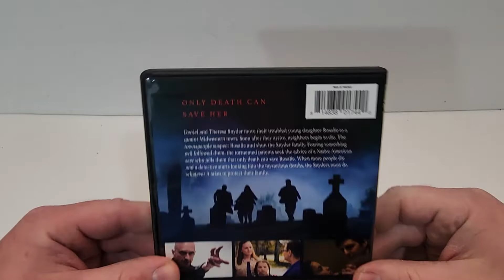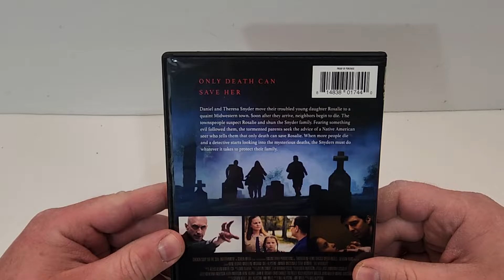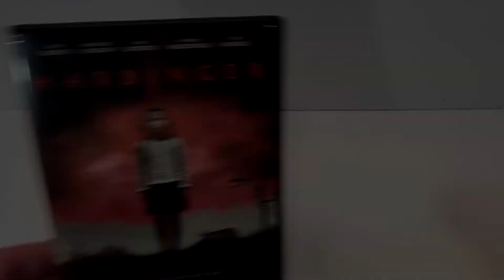The Harbinger DVD Unboxing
The Harbinger was provided to me for review by @ScreenMediaFilms
GOALS

DVD at Amazon
Digital at Amazon

-  Harbinger (2022)(Screen Media)
Drama, Fantasy, Horror
DVD at Amazon
Digital at Amazon
Rated PG-13
Run-Time 1H 54M
Rating 3.5/10
Bob’s Rating /5
Director Will Klipstine
Stars Teal Redmann, Madeleine McGraw, Irene Bedard, Kate Luyben, Steve Monroe, Vince Duvall, Jeremy Gauna, Amanda MacDonald, Rick  Mora, Bruce Bohne, Alex Galick, Jamie Bozian, Will Klipstine, Steven Reed C., Emily Fradenburgh, Gwen Ruhoff, Charles Hubbell, Sally-Anne Hunt

Storage
M.2 NVMe SSD